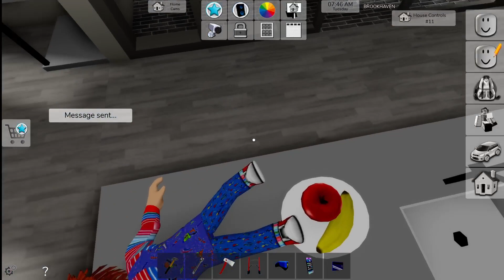Chucky Season 1 E1